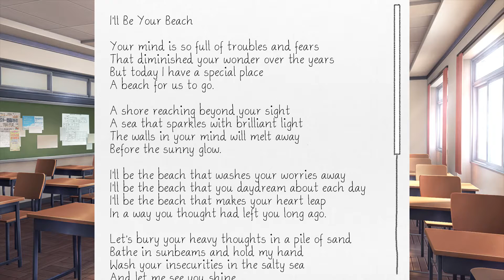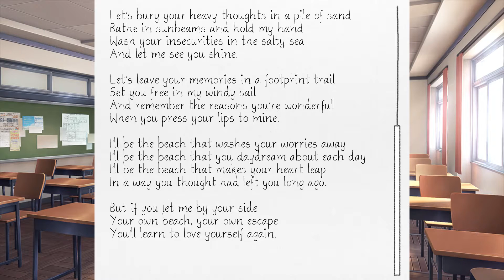Doki Doki Literature Club! Bonus 3: Not Cheating// BAD Blight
This is taking longer then I expected